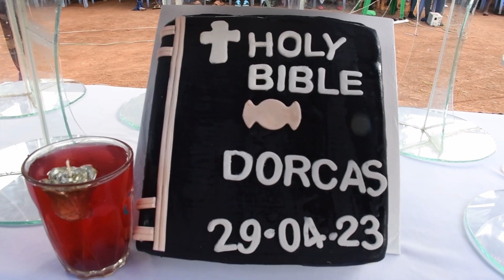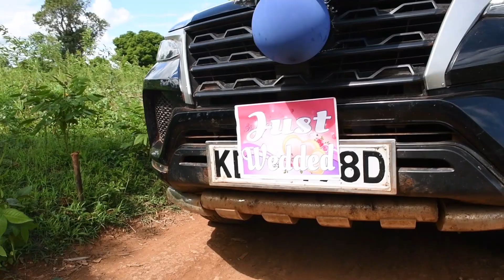JORUM weds DORCAS (PART 3 HOME)